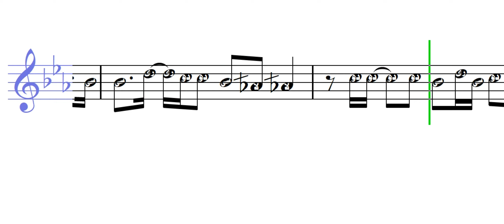مليان قلبي مليان تراث عماني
تعلم قراءة وعزف النوته الموسيقية الخاصة بـ مليان قلبي مليان تراث عماني ( النوته الموسيقية بالعربي ). يمكنك تحميل النوته الموسيقية بالعربي من هنا